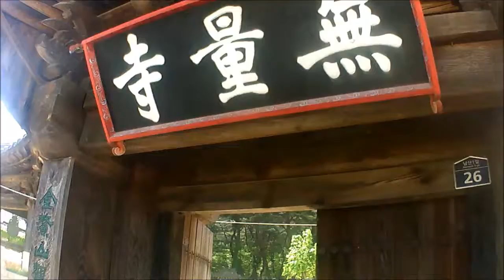Gyeongju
my favourite city from South Korea